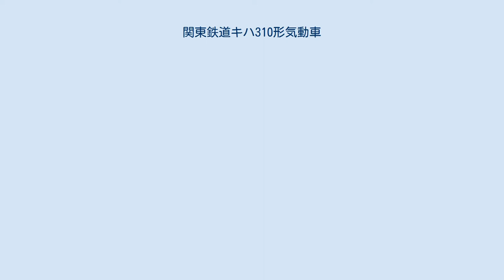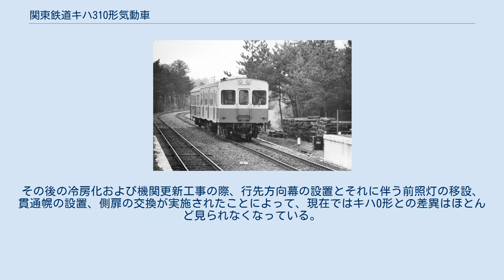関東鉄道キハ310形気動車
国鉄キハ10系気動車 」 関東鉄道キハ310形気動車 関東鉄道キハ310形気動車（かんとうてつどうキハ310がたきどうしゃ）は、関東鉄道が1977年（昭和52年）以降に運用している通勤形気動車である。
 国鉄キハ10系気動車を譲り受けた車両で、車歴も引き継いでいるが、実際には全ての車両が車体を新造した上で運用へ投入されており、実質的には「主要な機器を車体付で購入した」という意味合いが強い。
8両が製造されたが、1996年（平成8年）に2両が廃車された。
 2017年5月27日には「乗り納め!?キハ313・314号満喫乗車会」というイベントが行われ、取手方から314＋313＋318＋317＋007という5両編成での運転が行われた。
 本節では、登場当時の仕様を記述する。
 キハ310形は全長20,100 mmの全金属製車体で、全幅は2,880 mmである。
種車となったキハ10系との新旧番号対照については、巻末の車両一覧を参照。
 正面は貫通扉付正面3枚窓で、キハ600形と同様のデザインである。
側面には扉を3箇所に配置し、3つとも両開き扉となっており、扉内側は緩やかなスロープとなっている。
車内の座席配置はロングシートである。
連結面側の貫通路には貫通幌は設置されておらず、扉には「非常用通路」のステッカーが貼られている。
 走行用機関は、種車となったキハ10系が搭載していたDMH17B形ディーゼルエンジンをそのまま使用した。
台車についても種車が装備していたDT19形（動力台車）・TR49形（付随台車）であるが、キハ318については種車となったキハ17 173が国鉄時代に台車をDT22形（動力台車）・TR51形（付随台車）に交換していたため、そのまま使用している。
 1977年（昭和52年）1月にキハ311・キハ312が大栄車輌で改造後に運用を開始した。
その後、同年6月には新潟鐵工所で4両が改造され、さらに1979年（昭和54年）4月に新潟鐵工所製の2両が入線した。
 落成直後のキハ313（1978年3月撮影 寺原駅付近） キハ318以外は台車に国鉄キハ10系の印象を残していたが、1983年（昭和58年）にはキハ318を除く7両について、DT19形台車からDT22形台車へ、TR49形台車はTR51形台車への交換が行なわれた。
この結果、外観上は国鉄キハ10系の印象が全く見られなくなり、同時にゴムばね特有の乗り心地も解消された。
 関東鉄道キハ310形リバイバル塗装車 その後、キハ2100形が増備されたことに伴い、キハ311・キハ312は1996年（平成8年）3月31日付で廃車となった。
その後の冷房化および機関更新工事の際、行先方向幕の設置とそれに伴う前照灯の移設、貫通幌の設置、側扉の交換が実施されたことによって、現在ではキハ0形との差異はほとんど見られなくなっている。
 リバイバル塗装を施されていたキハ313・314は、2017年（平成29年）5月27日の「乗り納め!?満喫乗車会」をもって運用を離脱しており、2019年（平成31年）2月16日の「キハ313・314号さよなら撮影会」をもって廃車となった。